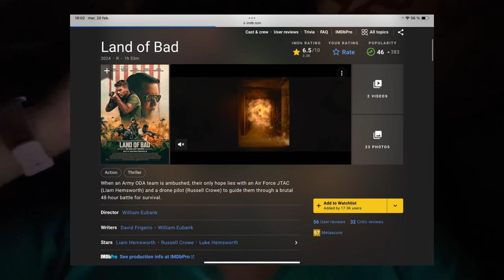Trebuie să ne dăm timp să ne vindecăm…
Am revenit cu ziua 22 de weightlossjourney Vizionare placuta !

Ps: nu uitati de Like la video si sa va abonati daca nu ati facut-o pana acum! Ma ajuta super mult ! 😁

Mă puteți  găsi și aici:

👉Facebook: Ostriceanu Radu Georgiana
👉 Smule: georgianaraduost

Aparatura folosita:
- Sony ZV-1
- Trepied: Caden tripod

Aplicatie de editare video :
- Shotcut
- iMovie

Aplicatie de editare thumbnail:
- Iphone14pro app
- pickmonkey

Aplicația folosită pentru valorile nutriționale : Lifesum